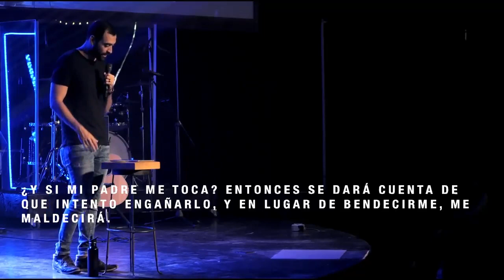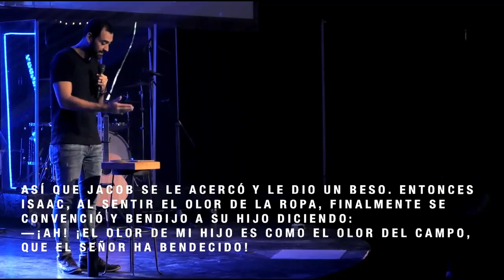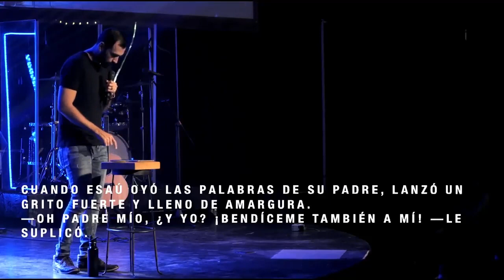36. Genesis 25:19-34 y 27 - La rivalidad entre Jacob y Esau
Bienvenido a mi Podcast! Aquí hablamos normalmente de temas de Estilo de vida, Biblia y Teologia! Espero que este contenido sean útil para tu vida espiritual!

Puedes adquirir mi libro en la siguiente liga

Mis redes
⁠Instagram.com/jonathandomingo⁠
⁠Youtube.com/jonathandomingo⁠
⁠Facebook.com/jonnydomingo